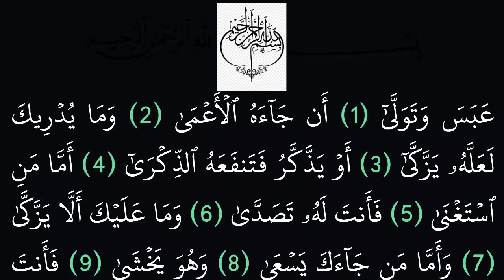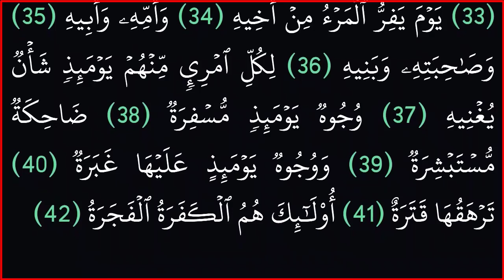|| سورة عبس|| بدون حقوق طبع ونشر ||خلفية سوداء لراحة العين||